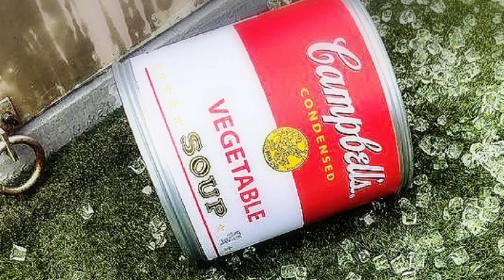JANG KEUN SUK「アイスバケットチャレンジ」👍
チャングンソク「アイスバケットチャレンジ」今回はやってくれました😁